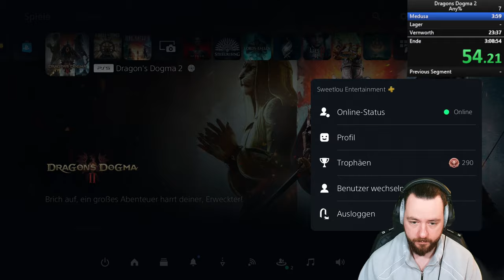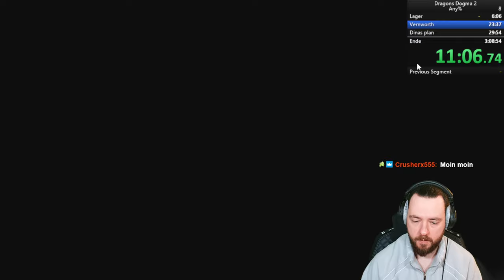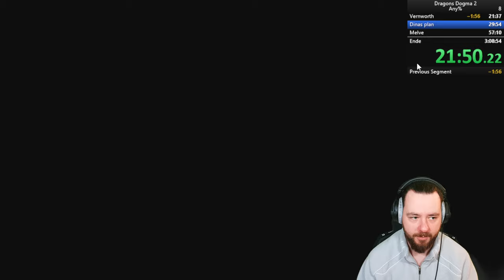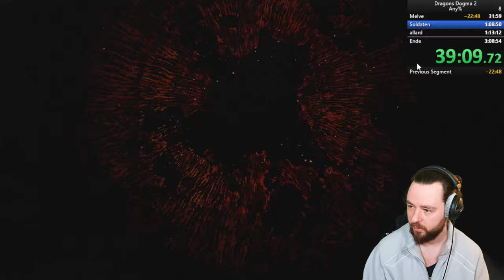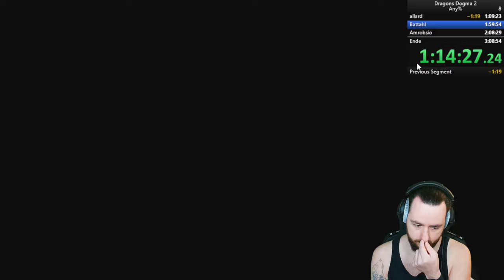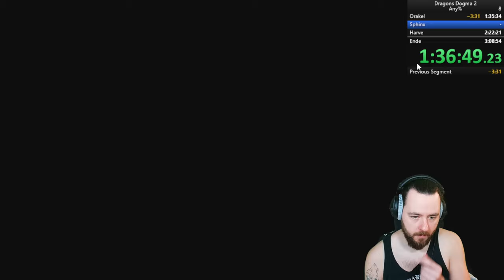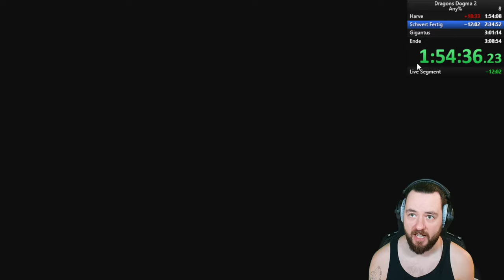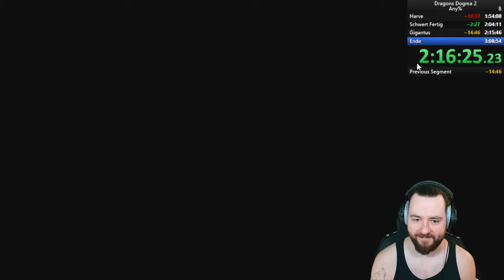Any% GLITCHLESS SPEEDRUN in 2h22 DRAGONS DOGMA 2